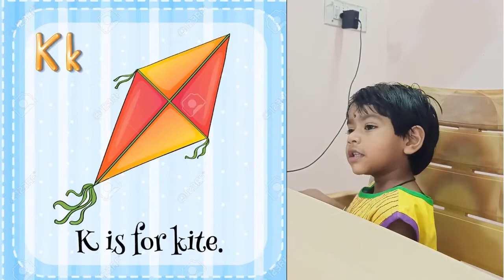A for Apple B for Ball C for Cat || Alphabet song for kids || Yo Yo Star TV